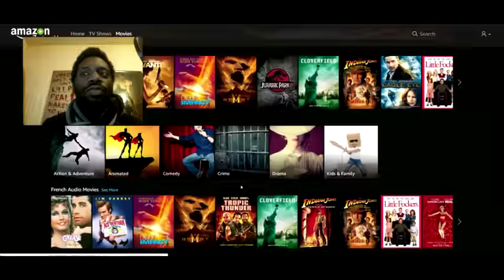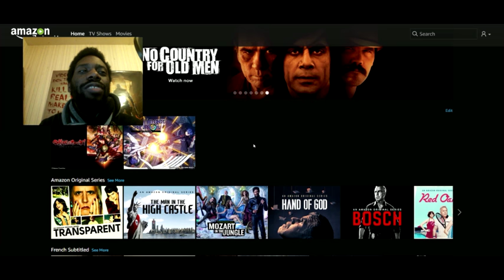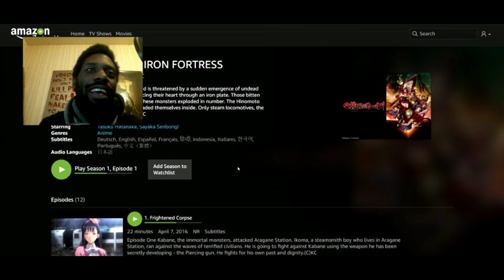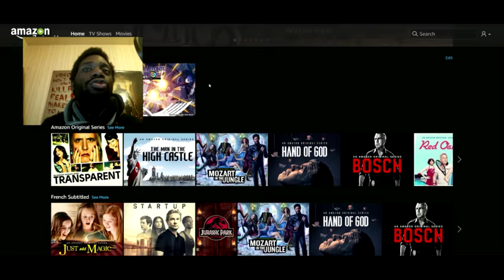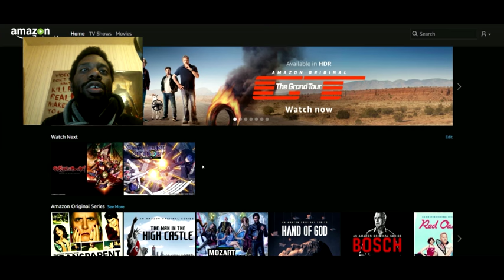Amazon lance Prime Video en France ^^